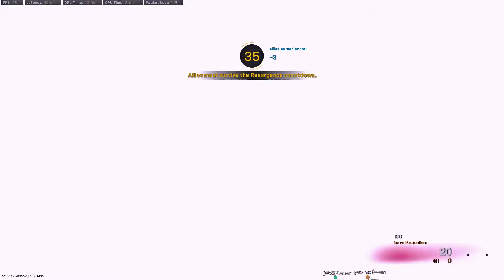​C​a​l​l​ ​o​f​ ​D​u​t​y​® Rebirth 2nd Place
GOgOg Em and Kay and SK Chris team up for a 2nd place. Good roof battle here to maintain the high ground. We did well!